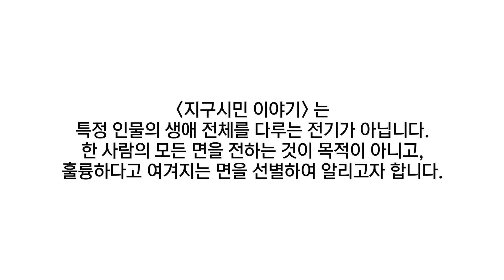002. 세 친구의 우정으로 이룬 꿈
불가능해 보이던 꿈을 세 친구의 우정으로 이룬 감동의 이야기.

[지구 시민 이야기]는 어려움과 역경을 극복하고 타인과 함께 나누는 삶을 실천한 사람들의 이야기를 전하는 HD행복연구소의 프로젝트입니다. 실화에 기반한 이야기들을 통해 최성애 박사가 개인적으로 선정한 [지구 시민]들을 매주 토요일마다 한 분씩 만나 보세요.

[지구 시민 이야기]는 어린이와 어른, 학생과 교육자 누구나 함께 보고 들을 수 있습니다. 개인의 성공과 성장에 머무르지 않고 이웃과 사회에 기여하는 삶의 가치를 찾고자 노력한 [지구 시민] 들의 이야기에서 코로나 시대의 힘겨움을 헤쳐나가는 희망의 메시지를 찾아보세요.

Q1.  [지구 시민] 이란 누구인가요? 무슨 뜻인가요?
➡️ [지구 시민] 이란 지구촌 곳곳에서 어려움과 역경을 극복하는 데 머무르지 않고 자신이 성취한 것을 타인을 널리 이롭게 하는 데  힘쓴 사람들을 뜻합니다.

Q2. [지구 시민 이야기]의 목표는 무엇인가요?
➡️ [지구 시민 이야기] 는 특정 인물의 생애 전체를 다루는 전기가 아닙니다. 한 사람의 모든 면을 전하는 것이 목적이 아니라, 훌륭하다고 여겨지는 면을 선별하여 알리고자 합니다.